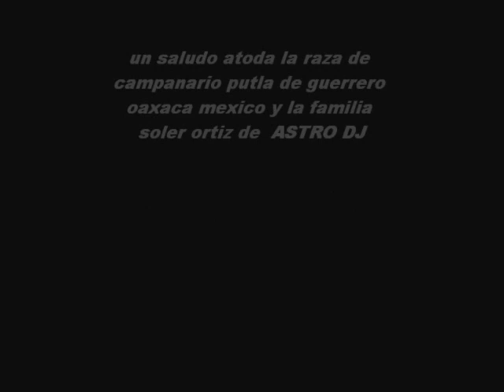ASTRO DJ EUROMIX 1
ASTRO DJ